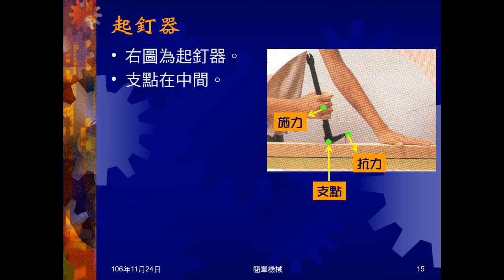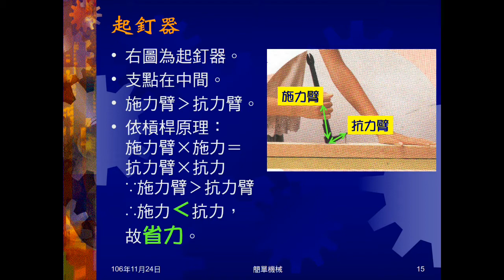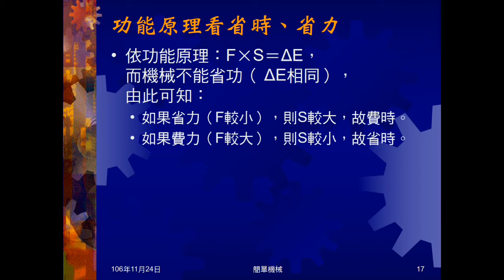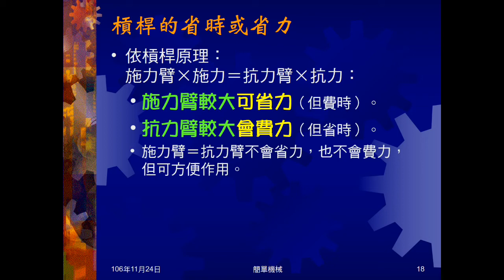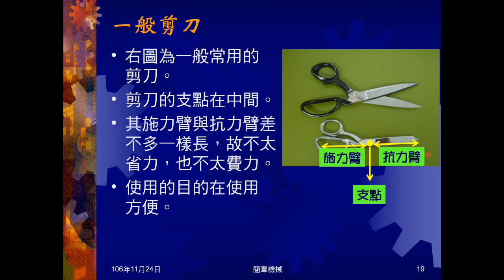106學年國三理化＿簡單機械03：由起釘器、功能原理、一般剪刀看省時、省力、使用方便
由起釘器說明省力費時，再由功能原理看省力省力，並帶出一般剪刀不省時、不省力，是使用方便。